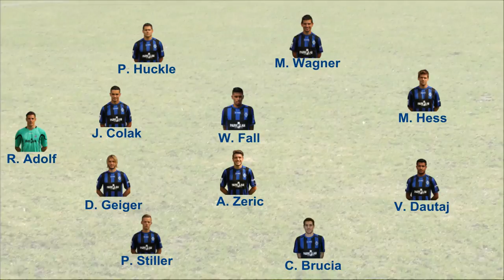SV Waldhof Mannheim 07 vs. SG Sonnenhof Großaspach 25. Spieltag 12/13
Nach der Niederlage gegen die zweite Mannschaft von FC Kaiserslautern hieß es Wiedergutmachung gegen Sonnenhof Großaspach.